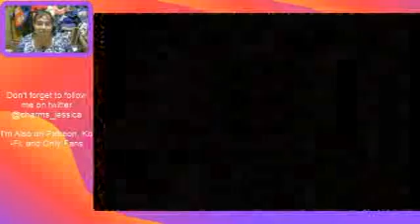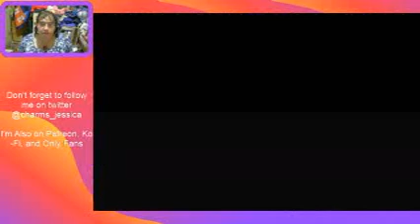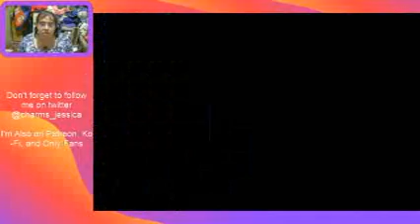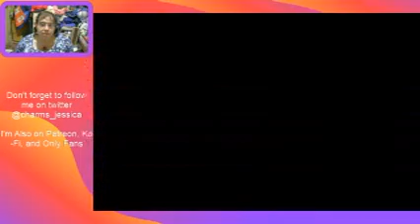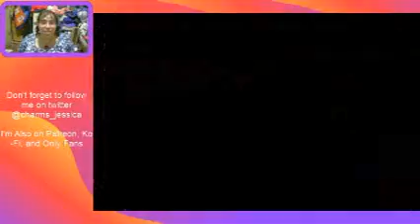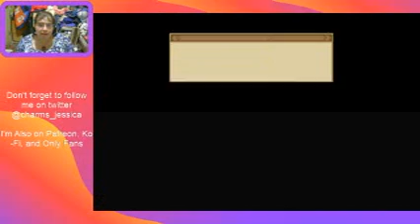Jessica Plays: Summon Night Sword Craft Story Part 25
Ok, this is the game for me.